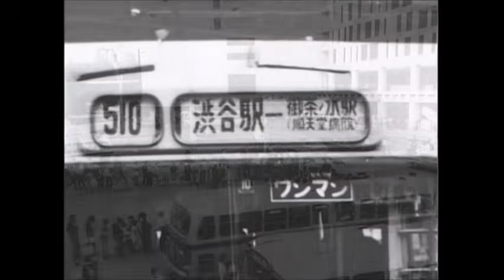平浩二『バス・ストップ』